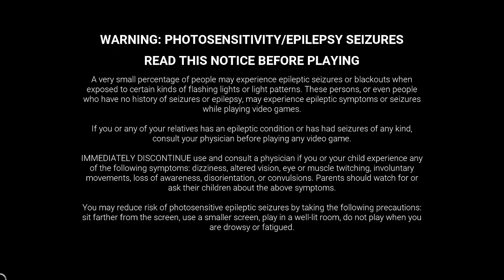"Daily Dwight" - "Generosity"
My Gameplay of "Dead By Daylight".

Survivor: Dwight Fairfield
Challenge: "Generosity"
Objective: Heal a total of 1 health state of other Survivors.

- Perks Used -

Urban Evasion :
Increases your Crouching Movement speed by 90/95/100 %.

Bond :
The Auras of all other Survivors are revealed to you within 20/28/36 meters.

Empathic Connection :
Whenever another Survivor is injured, they can see your Aura within 32/64/96 meters of your location.
Increases your Altruistic Healing speed by +30 %.

Wake Up! :
Once all Generators are completed, Wake Up! activates:
The Auras of the Exit Gate Switches are revealed to you within 128 meters.
Your Aura is revealed to all other Survivors within 128 meters of your location while opening an Exit Gate.
Increases your Gate Opening speed by 15/20/25 %.

I appreciate you for spending time with me :3

~ Angel Alex ~

~ Dead By Daylight In-Game Redeem Codes ~
250,000 Bloodpoints: NOVASCASAS
"8-Bit Crow" Badge: REDDIT1MIL

~ Always-Active In-Game Redeem Codes ~
"Hand-Painted Dwight" Charm: LETSROLL
"Puppers" Charm: WARRIORPUPPERS
"Feathers of Pride" Charm: CAWCAW
"Glance of Pride" Charm: KINDRD
"MLM Flag" Charm: MFLAG
"MLM" Badge: BDGM
"Polyamory Flag" Charm: POLYFLAG
"Polyamory" Badge: BDGPA
"Demisexual Flag" Charm: DEMISFLAG
"Demisexual" Badge: BDGDM
"Genderfluid Flag" Charm: GFLAGF
"Genderfluid" Badge: BDGGF
"Two-Spirit Flag" Charm: TWOSFLAG
"Two-Spirit" Badge: BDG2S
"Aromantic Flag" Charm: AROMFLAG
"Aromantic" Badge: BDGAR
"WLW Flag" Charm: FLAGL
"WLW" Badge: BDGL
"Bisexual Flag" Charm: FLAGB
"Bisexual" Badge: BDGB
"Intersex Flag" Charm: ISFLAG
"Intersex" Badge: BDGIS
"Pansexual Flag" Charm: FLAGP
"Pansexual" Badge: BDGP
"Transgender Flag" Charm: FLAGT
"Transgender" Badge: BDGT
"Agender Flag" Charm: AFLAGG
"Agender" Badge: BDGAG
"Nonbinary Flag" Charm: NBFLAG
"Non-Binary" Badge: BDGNB
"Asexual Flag" Charm: AFLAGS
"Asexual" Badge: BDGAS
"Genderqueer Flag" Charm: GFLAGQ
"Genderqueer" Badge: BDGGQ
"Pride Flag" Charm: PRIDE2022
"Rainbow' Badge: BDGPRIDE
"Progress" Badge: BDGPRG